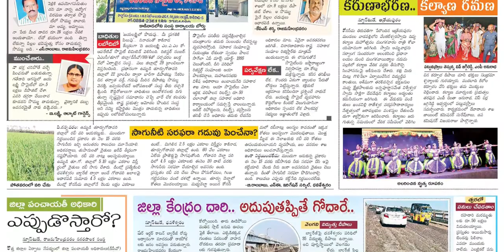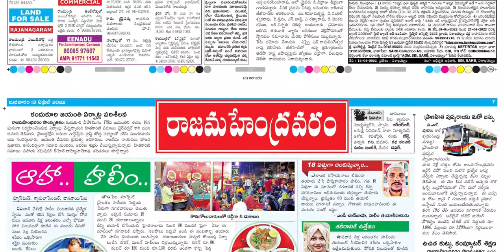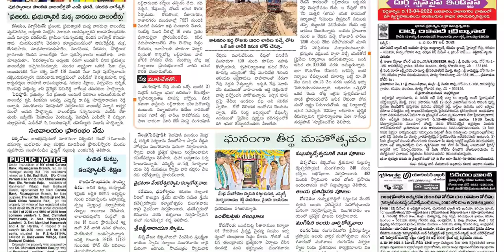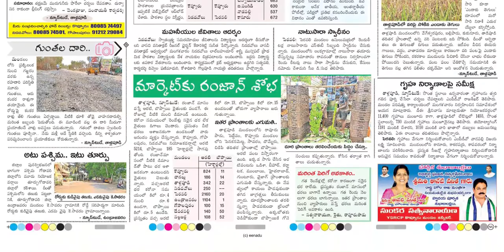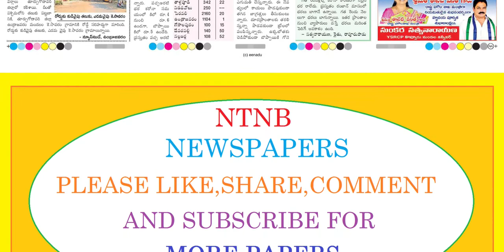EENADU EAST GODAVARI DISTRICT 13 APRIL 2022 WEDNESDAY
Telangana news
Ap news
Cricket news
Sports news
Cinema news
Bussines newspaper
Crime news
Chaduvu paper
Education newspaper
Eenadu antharyaami
Antharyami eenadu
Telugu antharyaami
Apprentice jobs
Vasundara paper
Eenadu vasundara
Eenadu karimnagar
Haaybujji paper
Prathiba
Eenadu pratibha newspaper
Prathiba paper
New intiatives by politicians
Telugu news
Gk questions